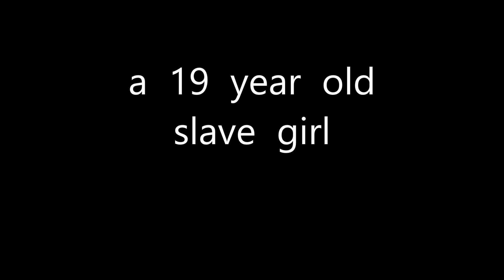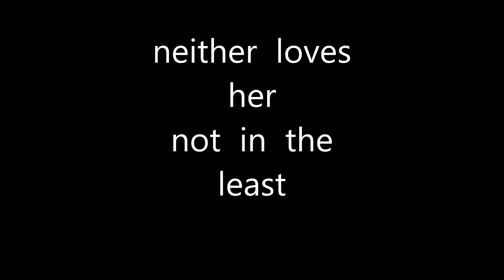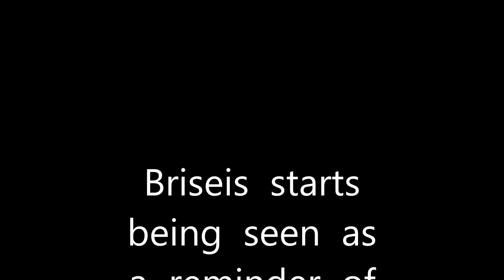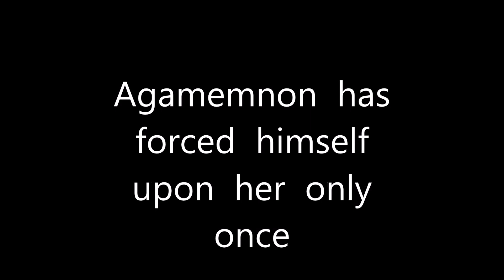The Silence Of The Girls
The  Silence  Of  The  Girls  is  a  novel  by  Pat  Barker.

The  Iliad  was  Literature's  first  Great  Masterpiece.

The  fall  of  Troy.  Its  last  days  after  a  10  year  War .

Here  it  is  re-told  by  Briseis  ,  a  19  year  old  slave  girl .

"  What  will  they  make  of  us  ?  The  people  of  today  ?  One  thing  I  do  know .  They  won't  want  the  brutal  reality  of  conquest and  slavery . They  won't  want  to  be  told  about  the  massacres  of  men  +  boys.  The  enslavement  of  women  +  girls .  They  won't  want  to  know  we  were  living  in  a  rape  camp  .  No ,  they  will  go  for  something  altogether  softer .  A  Love  story  perhaps ?
I  just  hope  they  manage  to  work  out  who  the  lovers  were "
Pat  Barker  ,  The  Silence  Of  The  Girls  ( 2018 )

thanx  to  Dreamstime  ,  Shutterstock  +  Alamy

CREDITS :
Agamemnon   :   Dmvtro Bilyk/Dreamstime
Achilles with sword + shield (colour)     :    ChromaCo/Shutterstock
the Greeks      :      bilwissedition Ltd & Co. KG/Alamy Stock Photo
Achilles in black with sword     :    draco77 vector/Shutterstock
Achilles with shield + spear on  bended knee     :      draco77 vector/Shutterstock
rape of Briseis      :       imageBROKER/Alamy Stock Photo
Female Lips (pastel drawing)     :     Safa Design Illustrations/Dreamstime

The  Silence  Of  The  Girls  is  published  by  Penguin  Random  House  UK.   This  is  a  book  review  .  No  infringement  of  copyright  is  intended  .